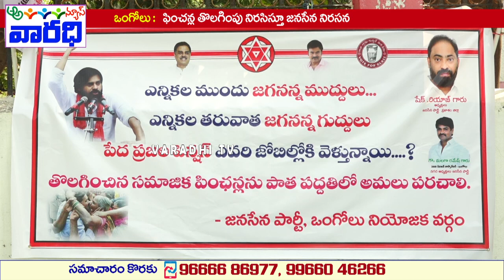ఒంగోలులో పెన్షన్లు తొలగింపు నిరసిస్తూ జనసేన నిరసన | Janasena Protest